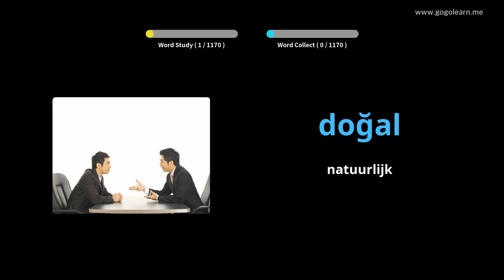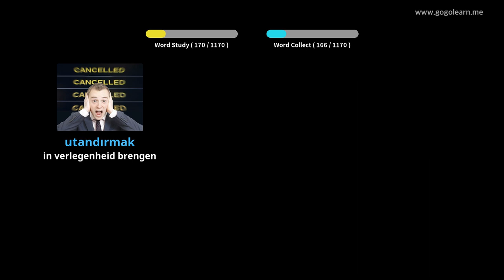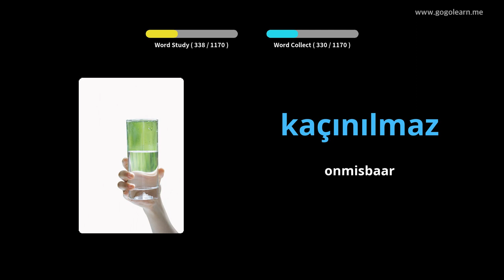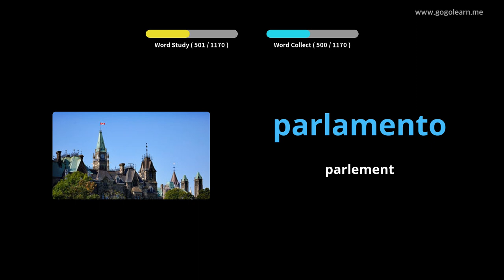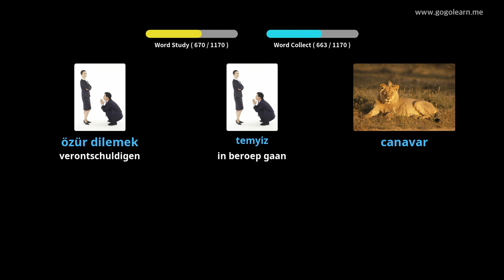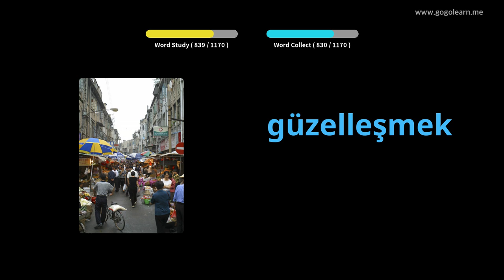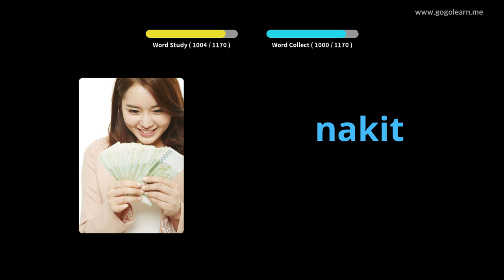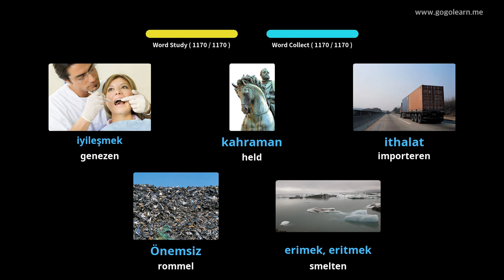Turks Leren Door Middel Van Foto's |Turks woordenschat Student | Golearn